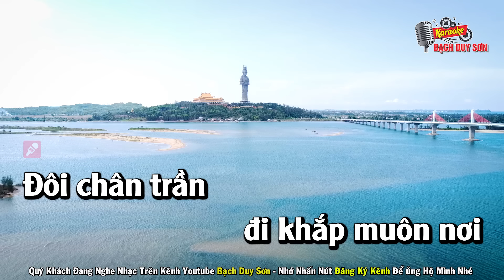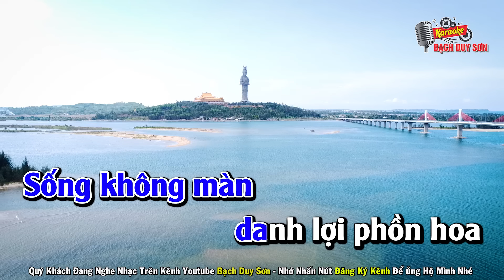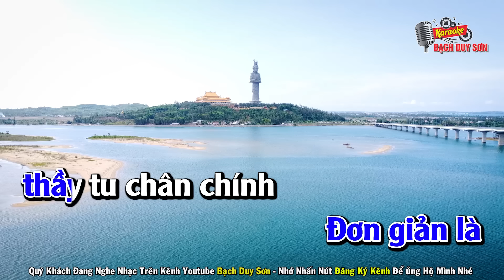Karaoke Hát Về Thich Minh Tuệ Tone Nam - Đôi Chân Trần Đi Khắp Muôn Nơi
Quý Khách Đang Nghe Ca Khúc HÁT VỀ THÍCH MINH TUỆ
VIẾT LỜI LEE HT - Beat Bạch Duy Sơn